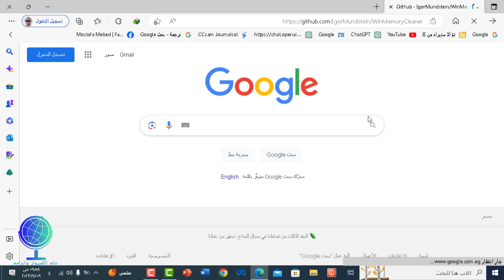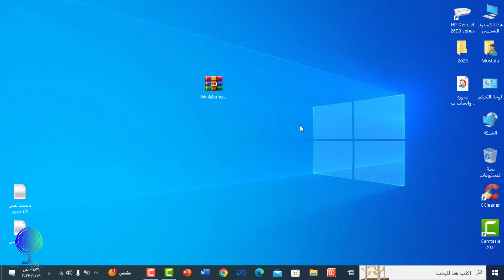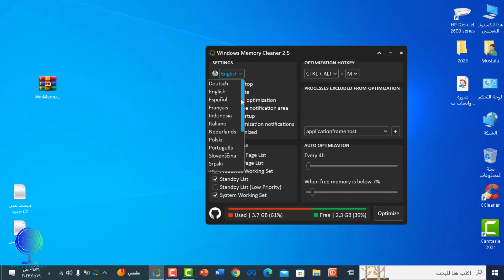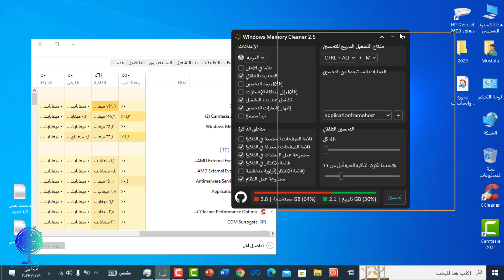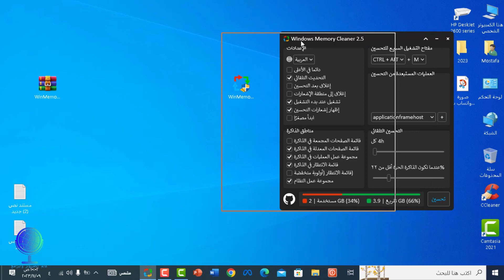أداة أسطورية لتنظيف رامات الكمبيوتر وتسريعه لجميع نسخ الويندوز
أداة أسطورية لتنظيف رامات الكمبيوتر وتسريعه
تنظيف رامات الكمبيوتر
طريقة تنظيف رامات الكمبيوتر
كيفية تنظيف رامات الكمبيوتر
برنامج تنظيف رامات الكمبيوتر
تنظيف الرامات ويندوز 7
تنظيف الرام ويندوز 7
تنظيف الرام ويندوز 10
تنظيف الرام للكمبيوتر
كيف انظف الرام للكمبيوتر
كيف انظف رامات الكمبيوتر
كيف اسرع رامات الكمبيوتر
برنامج تنظيف الرامات وتسريع الكمبيوتر
تنظيف الرامات ويندوز 10
طريقة تنظيف الرام للكمبيوتر
تنظيف رامات اللاب توب
تنظيف الرام في الكمبيوتر
كيفية تنظيف رامات اللاب توب
زيادة حجم رامات الكمبيوتر
تنظيف رام الكمبيوتر ويندوز 10
رابط التحميل